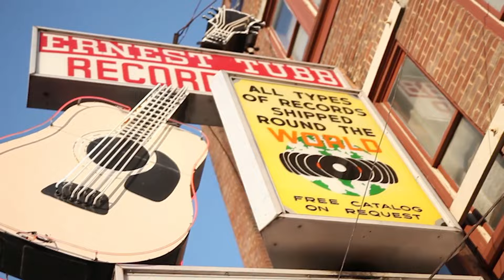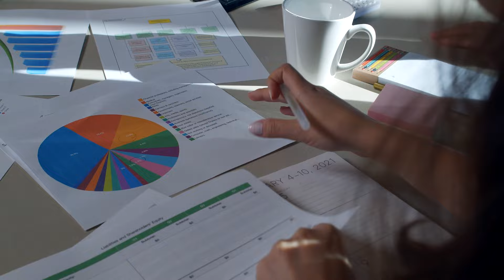Préstamos SBA para Dueños de Pequeños Negocios: Capital para Expandir tu Emprendimiento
Descubre las Oportunidades de Financiamiento para Pequeños Negocios: Préstamos SBA, Estrategias y Consejos para Crecer Empresarialmente.

En este video, te explico cómo obtener préstamos respaldados por el gobierno para adquirir edificios comerciales o hacer crecer tu negocio existente. Con información clave sobre el programa SBA, cómo calificar y la asistencia disponible, así como soluciones de préstamos rápidos y simples para pequeños empresarios.

¡No te pierdas esta oportunidad para impulsar tu negocio! Llama ahora para conocer más sobre los préstamos y descubre cómo podemos guiarte en el proceso de solicitud para asegurar el éxito financiero de tu empresa. ¡Estamos aquí para ayudarte a alcanzar tus metas!

Por favor, si desea que nos pongamos en contacto con usted, proporcione sus datos en el siguiente formulario o llámenos al número 📞 . Le ofrecemos asesoramiento SIN COSTO y estamos disponibles para atenderlo los 7 días de la semana.

Estamos Ubicado en: Sahara Courtyard
Dirección: 1785 E Sahara Ave 345, Las Vegas, NV 89104, Estados Unidos

El equipo de Nora Aguirre Team, te lleva de la mano y te guía a través del proceso de compra de tu primera casa para que puedas construir tu patrimonio. Son más de 18 años de experiencia, ayudando a miles de personas a transformar sus vidas.  No te pierdas ningún video, transmisiones en directo, pódcast, y comprueba todo lo que el sector de bienes raíces tiene para ofrecerte.

Listado de documentos para aplicar a la compra de Casa con ITIN.

¡Descubre todo lo que necesitas saber para comprar una casa con ITIN en estos videos! Haz clic en el siguiente enlace

¿Quieres saber todo sobre cómo comprar una casa como ciudadano o con seguro social?  incluyendo programas, tasas de interés y requisitos!  haz clic en el siguiente enlace:

Cualquier inquietud respecto a este tema. No dudes en comentar, o ponerte en contacto con nosotros.

Te asesoramos SIN COSTO,  ATENDEMOS 7 días a la semana

Nora Aguirre with C21 Americana S.0064453